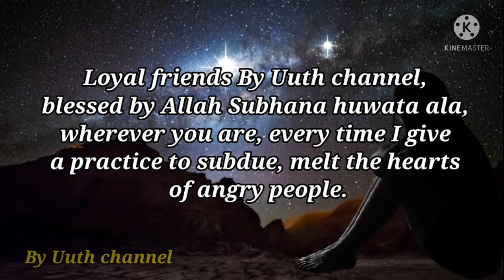Just hold your breath, how to subdue the heart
By U channel this time presents a video on how to subdue the heart, subdue the boss or the opposite sex.